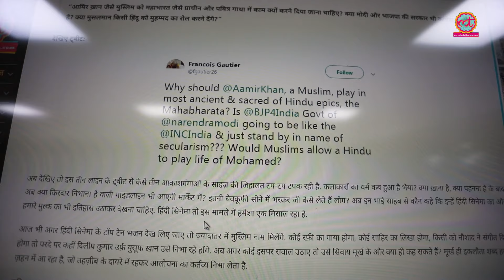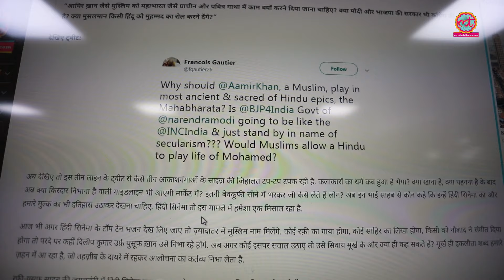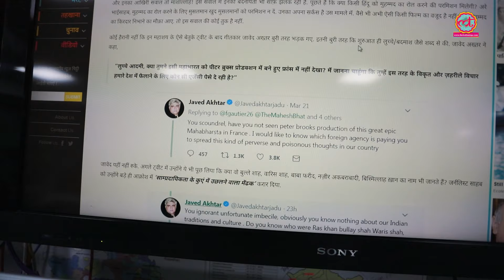Mahabharat में कृष्ण बनेंगे Aamir Khan, हिंदुत्ववादियों को हुई तकलीफ | The Lallantop